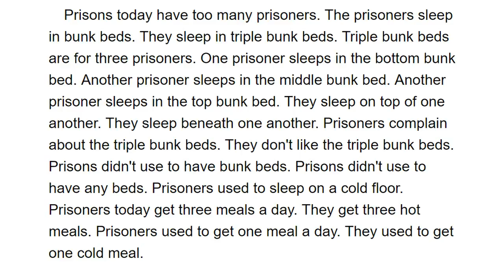Easy English 131 - Too Many Prisoners